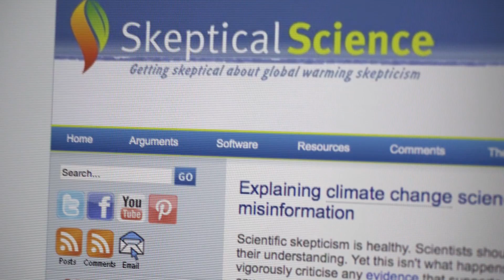Making Sense of Climate Change Denial | UQx on edX | Course About Video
Making Sense of Climate Science Denial
Climate change is real, so why the controversy and debate? Learn to make sense of the science and to respond to climate change denial.

In public discussions, climate change is a highly controversial topic. However, in the scientific community, there is little controversy with 97% of climate scientists concluding humans are causing global warming.

    Why the gap between the public and scientists?
    What are the psychological and social drivers of the rejection of the scientific consensus?
    How has climate denial influenced public perceptions and attitudes towards climate change?

This course examines the science of climate science denial.

We will look at the most common climate myths from “global warming stopped in 1998” to “global warming is caused by the sun” to “climate impacts are nothing to worry about.”

We’ll find out what lessons are to be learnt from past climate change as well as better understand how climate models predict future climate impacts. You’ll learn both the science of climate change and the techniques used to distort the science.

With every myth we debunk, you’ll learn the critical thinking needed to identify the fallacies associated with the myth. Finally, armed with all this knowledge, you’ll learn the psychology of misinformation. This will equip you to effectively respond to climate misinformation and debunk myths.

This isn’t just a climate MOOC; it’s a MOOC about how people think about climate change.